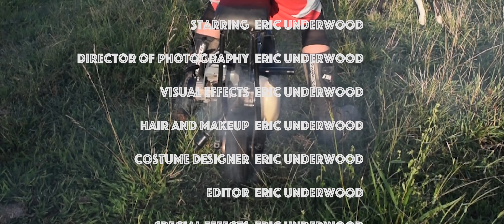Scooter Life Sequel